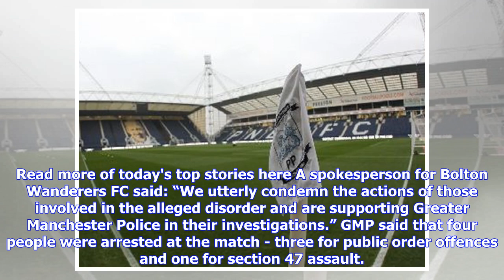Chaotic scenes as fans clash with police at Wigan vs Bolton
This is the moment when chaotic scenes erupted between fans and police at yesterday's match between Wigan and Bolton Wanderers. Fans can be seen surrounding officers in the stands at Wigan's DW Stadium. Punches appear to be thrown during the chaotic brawl. At least one officer can be seen falling to the ground in the scuffle. There were reports of supporters allegedly throwing coins and bottles at rival fans. The scenes came during Wanderers' 5-2 defeat to their local rivals yesterday. One Wande...